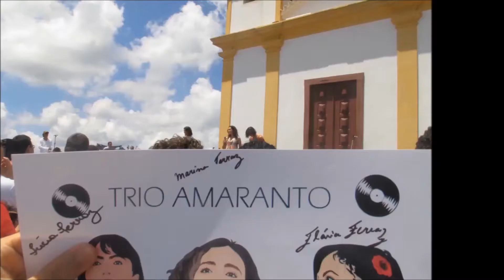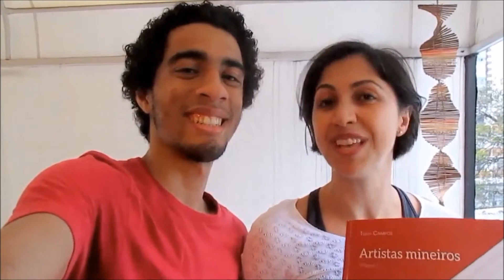Trio Amaranto - História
Conheçam um pouco da história do Trio Amaranto, composto pelas irmãs Flávia Ferraz, Lúcia Ferraz e Marina Ferraz

Fotos - Vídeos - Locução - Edição : Túlio Campos